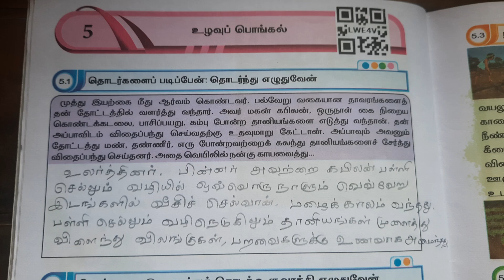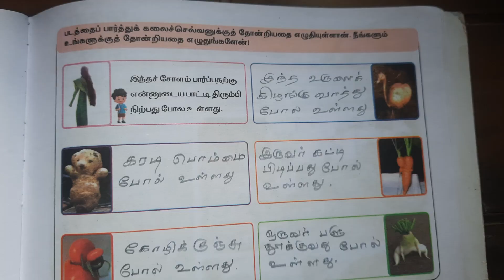உழவுப் பொங்கல் அலகு 5 வகுப்பு 5 பருவம் 2 தமிழ் பயிற்சிநூல் 2024 - 2025